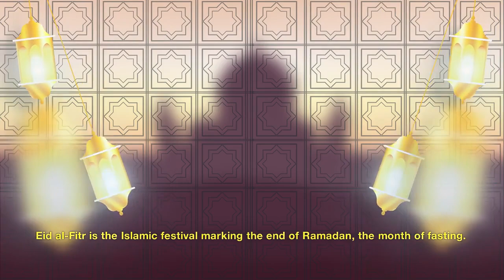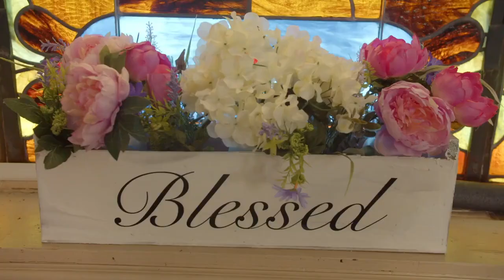Top 10 Biggest Festivals Celebrated on the Planet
🎉 Top 10 Biggest Festivals Celebrated Around the World 🌏

Join us on an incredible journey across the globe as we explore the top 10 biggest and most culturally significant festivals celebrated by people of all backgrounds. From vibrant parades to ancient traditions, these festivals are a testament to the rich tapestry of human culture.

CincodeMayo: Dive into the colorful celebrations of Cinco de Mayo, commemorating Mexico's historic victory over the French with parades, music, and Mexican cuisine.

Songkran: Discover the Thai New Year's exuberant Songkran Festival, featuring the famous water fights, temple visits, and Thai dance performances.

Navratri: Experience the vibrancy of Navratri, a Hindu festival spanning nine nights, filled with fasting, religious rituals, and joyous Garba and Dandiya Raas dances.

MardiGras: Get ready for a wild ride at Mardi Gras in New Orleans, USA, with its legendary parades, flamboyant costumes, and spirited street celebrations.

Oktoberfest: Raise your steins at Oktoberfest in Munich, Germany, the world's largest beer festival, where traditions, music, food, and beer flow abundantly.

RioCarnival: Witness the samba magic of the Rio de Janeiro Carnival in Brazil, a dazzling extravaganza of colorful costumes, sizzling rhythms, and infectious energy.

EidalFitr: Experience the beauty of Eid al-Fitr, the Islamic festival marking the end of Ramadan, filled with communal prayers, festive meals, and acts of charity.

Holi: Immerse yourself in the rainbow of Holi, the Hindu Festival of Colors, with joyful color throwing, music, and a message of renewal and unity.

ChineseNewYear: Celebrate the start of the lunar year with the Chinese New Year, marked by dragon dances, fireworks, family gatherings, and red envelope gifts.

Diwali: Discover the brilliance of Diwali, the Hindu Festival of Lights, signifying the victory of light over darkness and good over evil, with illuminated homes, diyas, fireworks, sweets, and prayers.

Join us in this global celebration of diversity, unity, and the power of tradition.

Which festival is your favorite, and have you experienced any of these incredible celebrations firsthand?